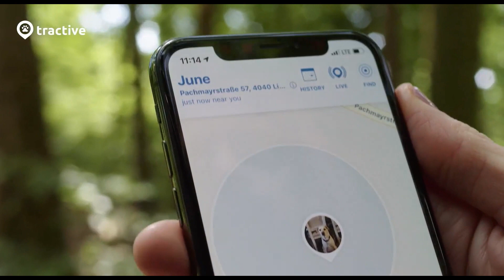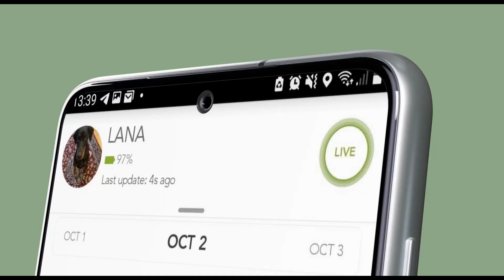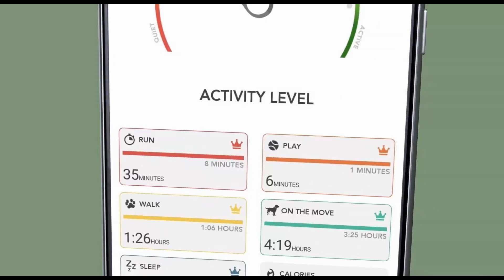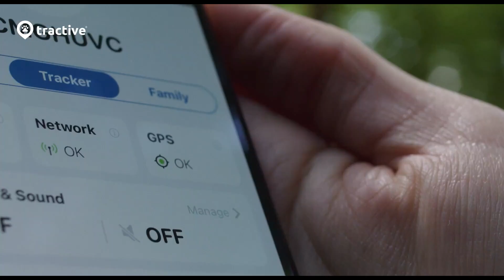TOP 4 : Meilleur GPS pour Chien 2022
4) Collier GPS pour Chien HanGang
3) KIPPY - Evo Collier GPS Chien
2) Collier GPS pour chien – Weenect
1) Tractive GPS DOG 4 Collier GPS pour chien

Vous cherchez le meilleur GPS pour chiens ? Ne cherchez pas plus loin ! Dans cette vidéo, nous comparons le top 4 des meilleur GPS pour chien du marché en 2022. Nous examinons des caractéristiques telles que l'autonomie de la batterie, l'étanchéité et la facilité d'utilisation de l'application pour vous aider à choisir celui qui convient le mieux à votre chien.

Introduction 00:00
Collier GPS pour Chien HanGang 00:12
KIPPY - Evo Collier GPS Chien 01:23
Collier GPS pour chien – Weenect 02:44
Tractive GPS DOG 4 04:20
Choisissez 05:55